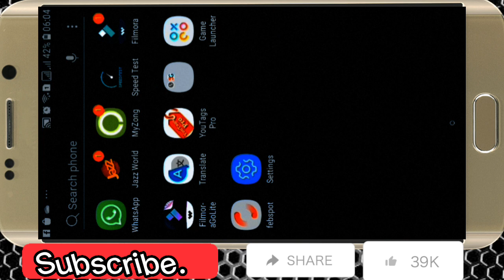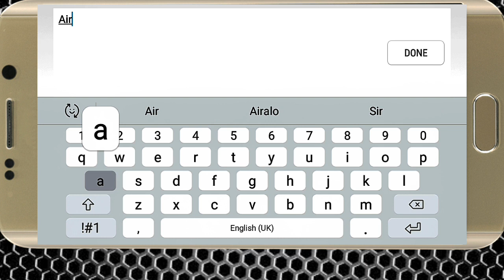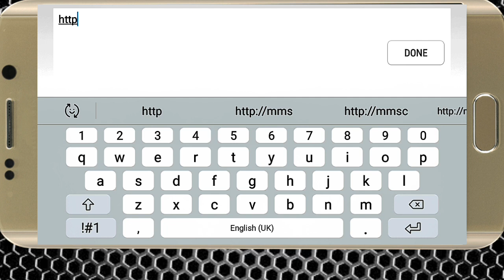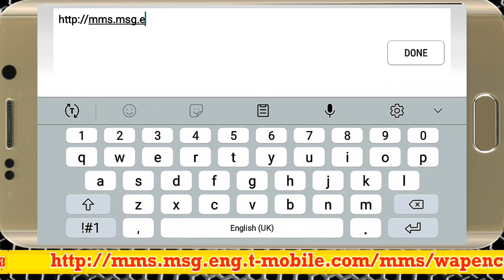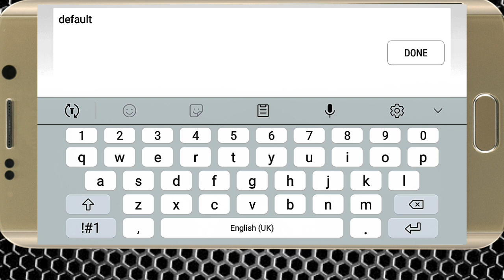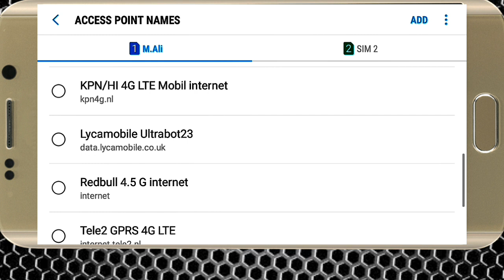How To install ESiM APN Settings for Android | Airalo Belgium 4G 5G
Hi Friend Today I Settings for Airalo Belgium 4g5g Manually Settings for Android Phone
how To get Fast internet for your Phone